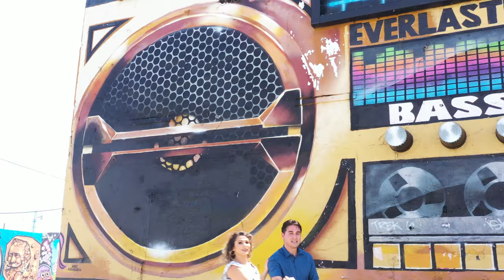🪘 Victor Manuelle - Que Suenen Los Tambores 🎶 Casino Salsa Dance Miami ft. Sombrero back-to-back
FULL SALSA & BACHATA CLASSES, FREE!
You are two clicks ✌️ away from learning to dance right now! 💃🎶🕺
LEARN 'SOMBRERO BACK TO BACK' - 2:18
Receive our Beginners Salsa and Bachata courses 🔤 by creating your free account with us. Complete it, and receive a $20 credit!🤑

Happy Labor Day! Today is a day of festivities held on honor of the working people and pays tribute to the contributions and achievements of American workers like you. If you haven't listened to the words of this song by @VictorManuelleTV, please do so. He let's us know that with patience and hard work, all is possible! 👑

Dance, Laugh, Grow with Salsa Kings LIVE, our salsa podcast with Andres Fernandez. 🗣️ 🎙️

Do you like the Latin-dance themed shirts we wear? 😃

We'll see you on the dance floor! 👑♥️
Salsa Kings ® | Miami's Elite in Latin Dance Entertainment